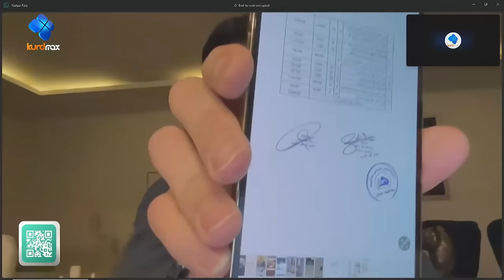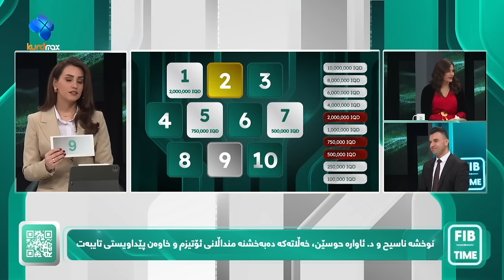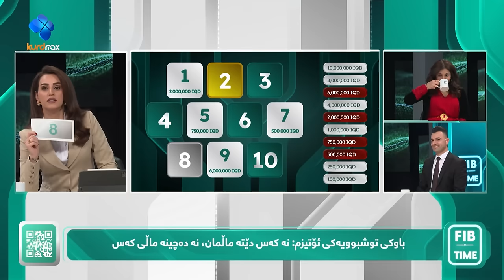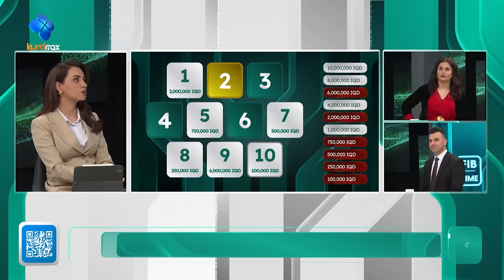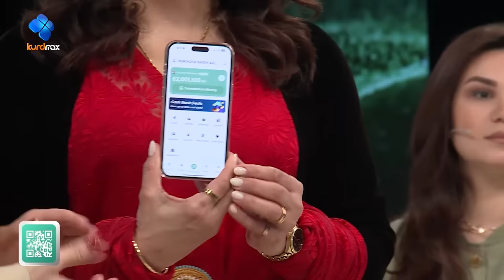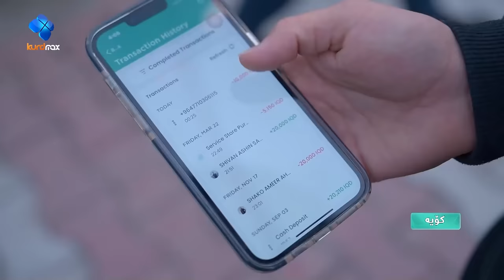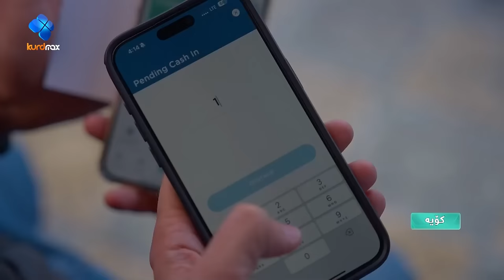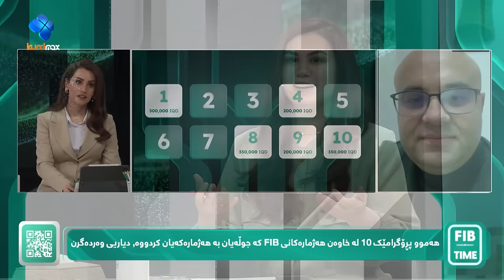FIB TIME - Alqay 7 | ئەڤین ئاسۆ و میوانەکانی بەخشینە گەورەکە بۆهەڵەبجە